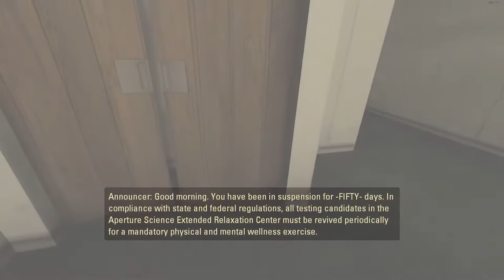Portal 2 Walkthrough Part 1 - Meeting Wheatley